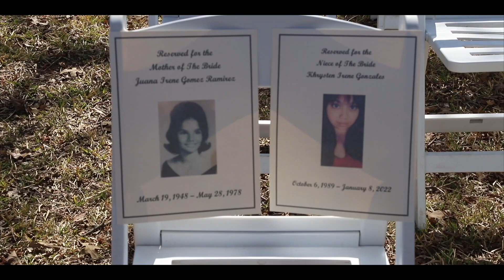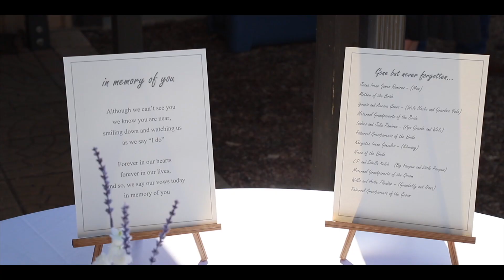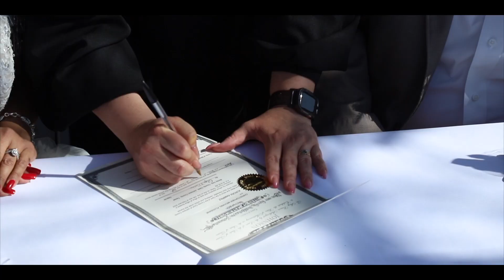Aurora & Chris I I High School Sweethearts Finally Wed!